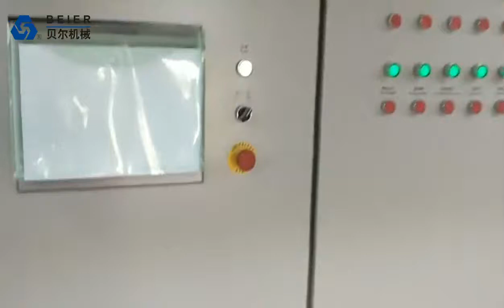500kg/h PET bottle washing line running in Uzbekistan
Línea de lavado y reciclado de PET botellas